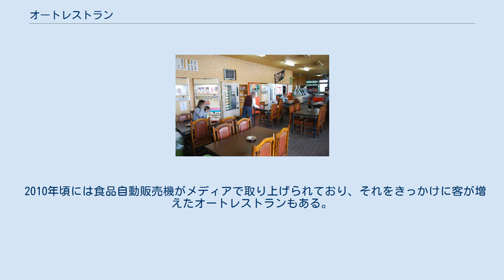オートレストラン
オートレストランの例（千葉県、弁当などの自動販売機やゲームコーナーがある） オートレストランは、自動販売機による食品の販売及び摂食できる設備を備えた施設。
食品はハンバーガーやトースト、うどん、ラーメン、アイスクリームなど。
多くの場合は無人で24時間営業であるが、ゲームセンターなどを併設している施設は有人で、営業時間を設けている場合もある。
露天風呂などの入浴施設やドライブインに併設されているところもある。
 1970年代、長距離トラックのドライバーなど深夜に食事を摂る客を対象として、主要国道沿いの郊外型店舗が発展した。
当初は、電子レンジや給湯器で調理させる形式であったが、後に天ぷらそば（うどん）を自動調理する自動販売機なども登場し、食事のバリエーションが豊富となった。
 1978年、テレビゲーム機「スペースインベーダー」が登場すると、オートレストランと郊外型ゲームセンターの融合店が登場し、全盛期を迎えた。
しかし1980年代に入り、24時間営業のコンビニエンスストア、ファーストフード店が全国各地に増加すると、深夜でも自動販売機に頼らず食事を調達することが可能になったことから、構造が複雑でメンテナンスに難点のある自動調理する自動販売機が斜陽化。
治安上の問題もあって急速に店舗数を減少させた。
 その後、コンビニエンスチェーンがオフィスなどに弁当や飲料の自動販売機を設置するオートマチック・スーパー・デリスのような業態も出現している。
また、高速道路のパーキングエリアでは、売店・軽食コーナーを廃止あるいは無人化して、この形態に移行するケースも増えているほか、トイレしかないパーキングエリアや新設するパーキングエリアなどでも、このような対応をしたりする。
 2010年頃には食品自動販売機がメディアで取り上げられており、それをきっかけに客が増えたオートレストランもある。